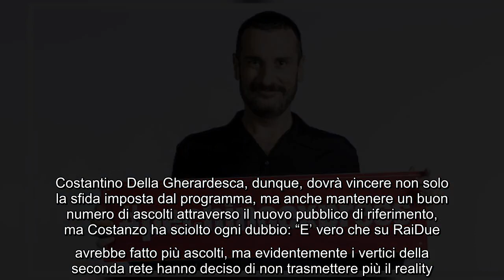Pechino Express, Maurizio Costanzo scioglie i dubbi su Costantino: "Lo conosco" Pechino Express, a d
Pechino Express, Maurizio Costanzo scioglie i dubbi su Costantino: "Lo conosco" Pechino Express, a distanza di anni, non sarà più un programma trasmesso